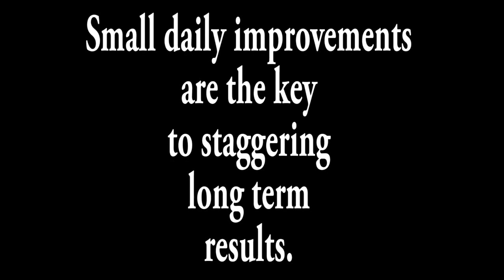Wah Gwaan?! | Vlog #188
I really hope you enjoy this vlog guys "Wah Gwaan?! | Vlog #188" :)

For teeth examination and cleaning check out,

TruCare Dental
Suite 24A
New Kingston Business Centre
30 Dominica Drive
Kingston 5
CODE: TruPetite10

Lovestayned; XOSUE30

Yourcloset1.com: SUE

Fashion Nova code: XOPETITE

Boulounguise.com: Petitesue